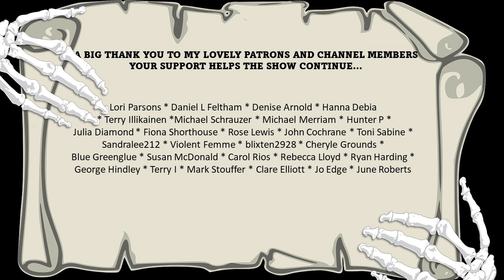“The Adventure of the Copper Beeches” by Sir Arthur Conan Doyle | Sherlock Holmes | Audio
A young woman is concerned about the strange terms of her offer of employment as a governess and consults the master detective Sherlock Holmes. When she takes up post at the country house in Hampshire, the mystery deepens and it isn't long before Holmes and Watson are on the case.

This is an audio presentation of "The Adventure of Copper Beeches" by Sir Arthur Conan Doyle (1892), performed and produced by Jasper L'Estrange for the EnCrypted Classic Horror podcast. Contains sound effects and musical elements.

About the story:

 "The Adventure of the Copper Beeches" by Sir Arthur Conan Doyle. First published in The Strand Magazine in June 1892. First collected in "The Adventures of Sherlock Holmes" (pub. George Newnes, 1892).